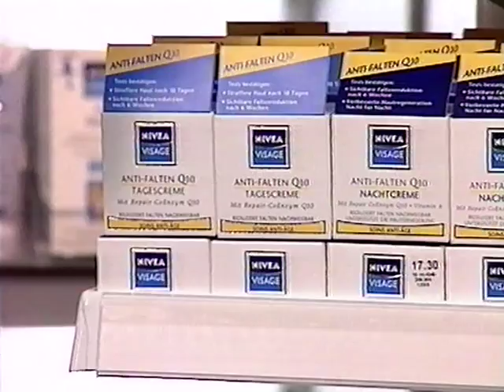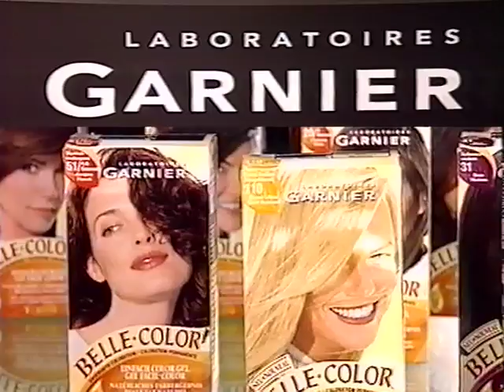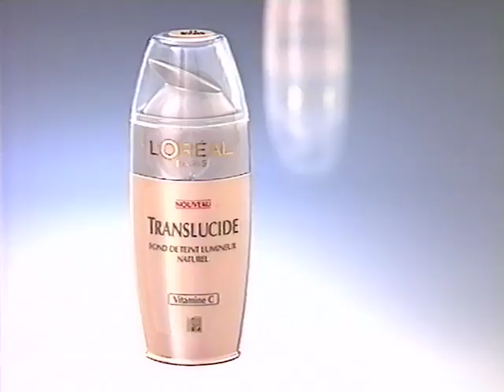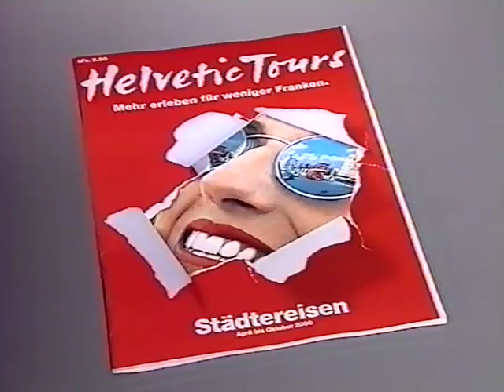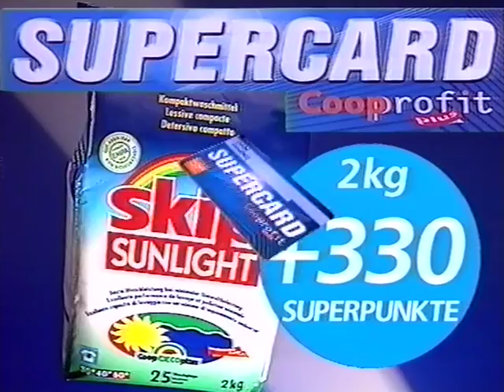Coop Mittwochstudio, Folge 1116 vom 01. November 2000